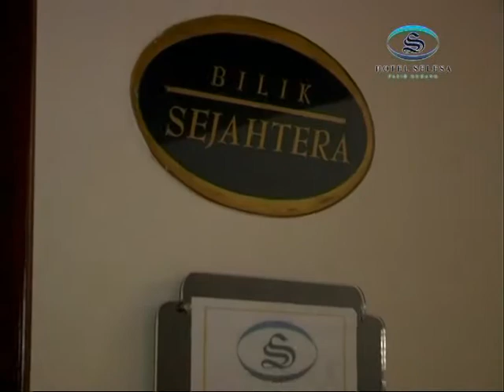Selesa Pasir Gudang (OFFICIAL VIDEO) JHR Hotels and Resorts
Welcome to Hotel Selesa, Pasir Gudang  - the only business hotel of choice, which is the centerpiece of the thriving industrial township of Pasir Gudang. Born with a long heritage in the hospitality industry, each Selesa hotel has been especially created to deliver a unique, value-based experience that is truly Malaysians. From the moment you arrive, our friendly staff will treat you like family and do their best to make you feel right at home. You can rest assured that your every need will be taken care of.